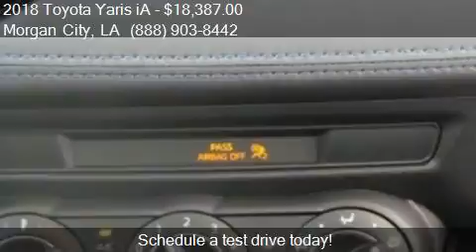2018 Toyota Yaris iA Base 4dr Sedan 6A for sale in Morgan Ci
This 2018 Toyota Yaris iA Base 4dr Sedan 6A is for sale in Morgan City, LA 70380 at Courtesy  South.

Engine: 1.5L I4
Transmission: Automatic 6-Speed
Color: Chromium
Mileage: 3
Contact Courtesy  South 1105 Brashear Ave Morgan City, LA 70380 to test drive this 2018 Toyota Yaris iA Base 4dr Sedan 6A today.